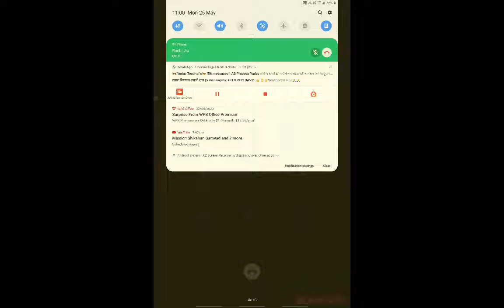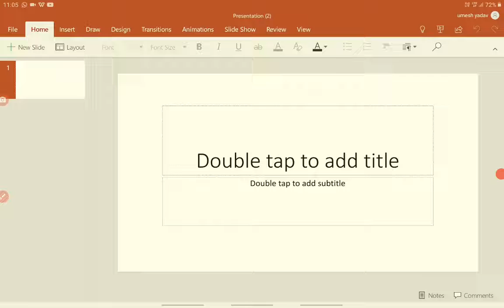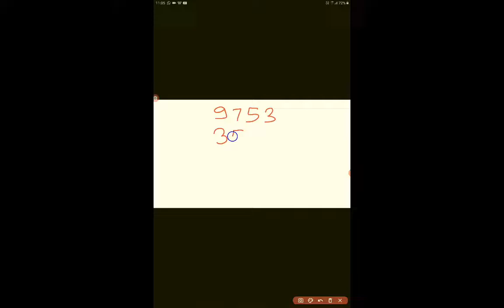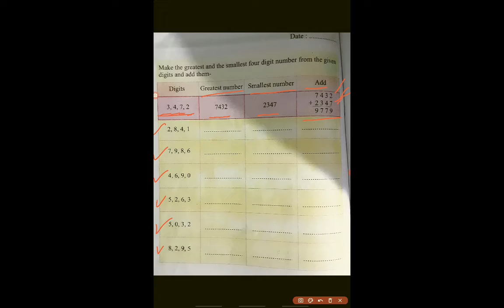आसान तरीका चार (4) अंकों का सबसे बड़ी और सबसे छोटी संख्या बनाने का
4 अंकों का सबसे बड़ी और सबसे छोटी संख्या कैसे बनायें उदाहरण सहित अभ्यास प्रश्नों सहित